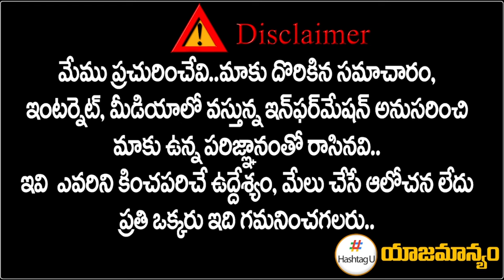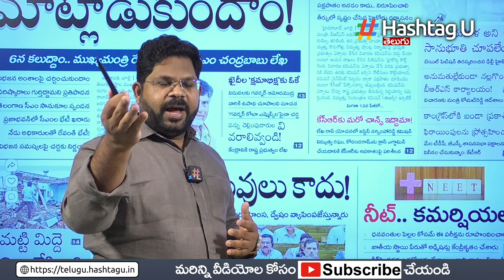కాంగ్రెస్ అభిమానులు తప్పకుండ చూడాల్సిన వీడియో.. || Counter to KTR Comments || HashtagU